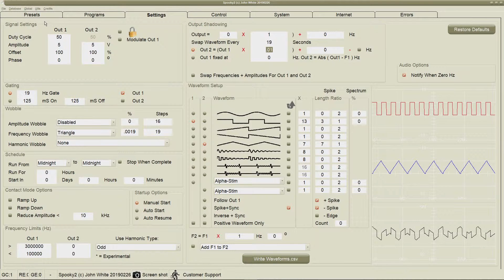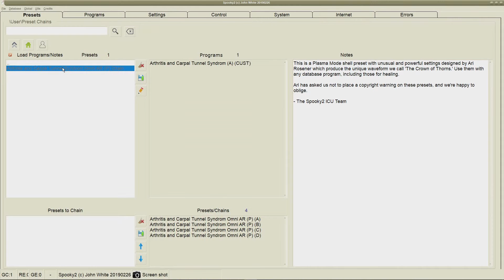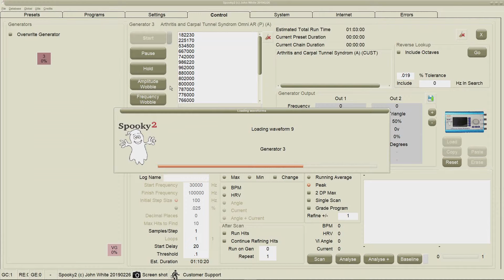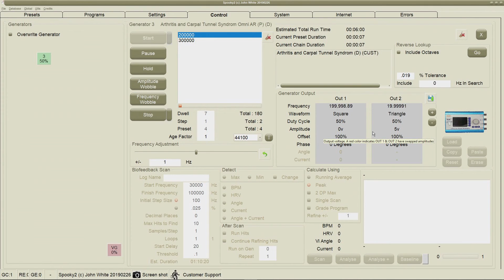How to make a Preset Chain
This video will show, how to make a chain out of different presets.